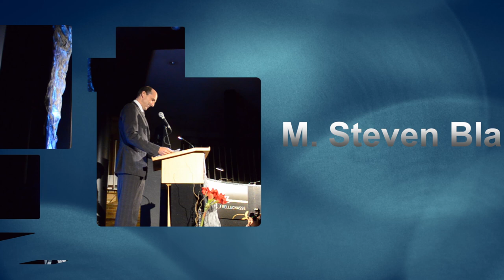Gala Bellechasse 2011: le grand Bellechassois Maurice Tanguay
De Saint-Philémon, le grand Bellechassois Maurice Tanguay présenté par le Député/Ministre Steven Blaney